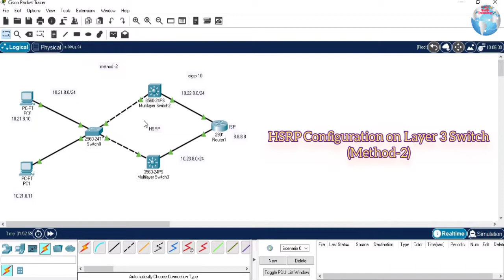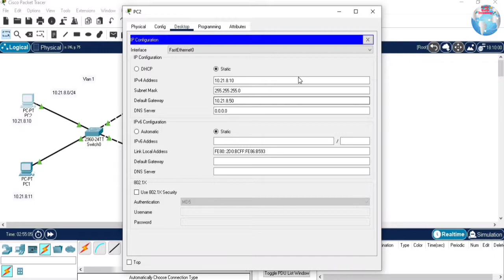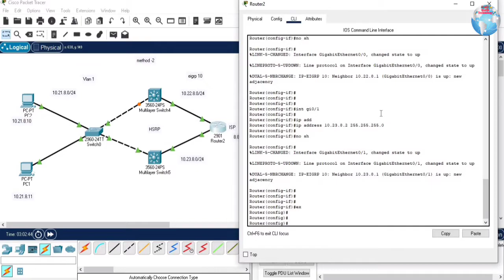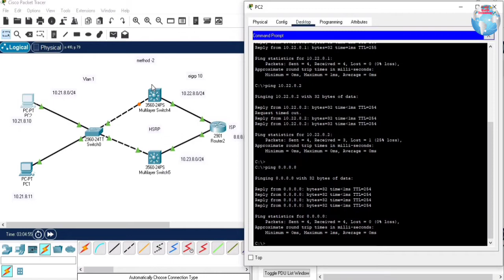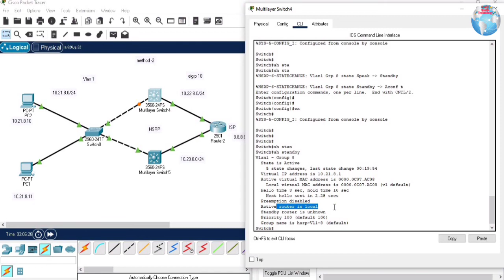HSRP Configuration | HSRP Configuration on Layer-3 Switch (part -17)